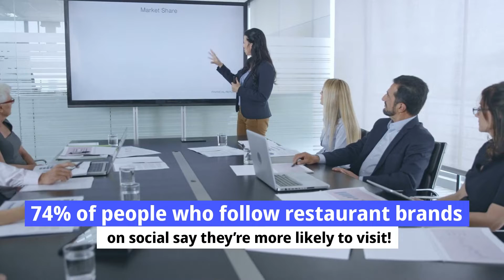1631 Digital Restaurant Social Media Posting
1631 Digital's team can post to your Social Media channels 5x per week - We post your pre-approved content on Facebook, Instagram, Twitter and even Linkedin to attract the business community!